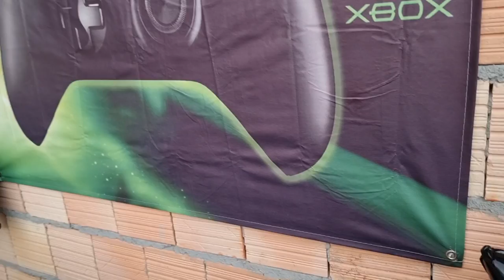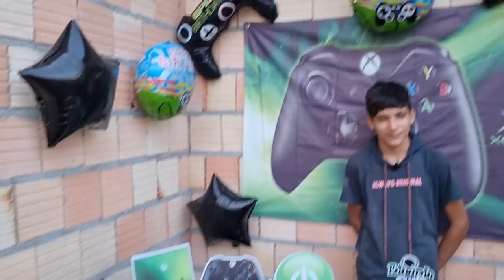PAI DE 4 FILHOS! EDUARDO FAZ ANIVERSÁRIO E GANHA SURPRESA INESQUECÍVEL!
Feliz aniversário, Eduardo! Muitos anos de vida❤️🎊